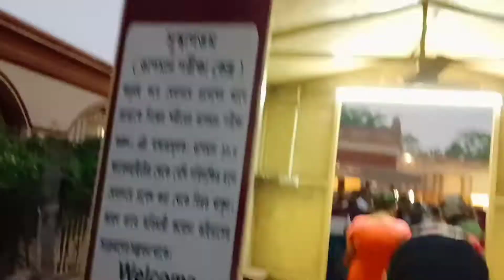দক্ষিণেশ্বর মন্দির ট্রাভেলিং VLOG || VLOGE AKASH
camera:-realme 9i
editing device:-realme 9i
editing:-vn editor